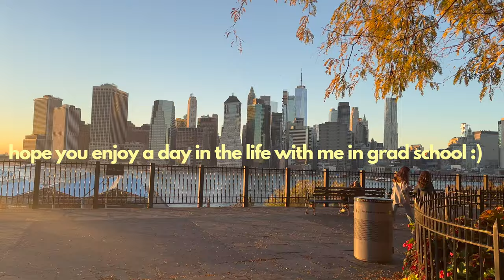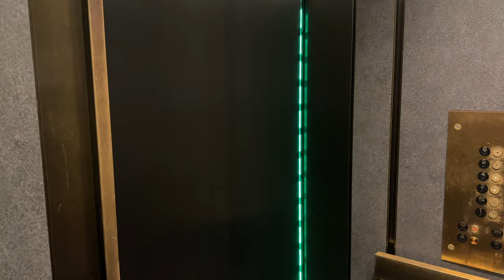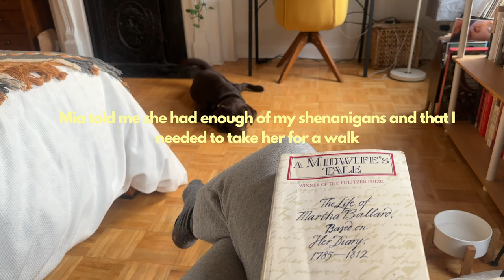Day in the Life at Columbia University | Grad Student Edition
Just a regular day as I get closer to working towards finishing my masters at  Columbia!

My name is Christina and I am a NYC-based book reviewer and writer. I spend most of my free time buying books, taking photos of books, talking about books.

00:00 - intro
00:18 - morning
2:02 - off to campus
2:58 - library time
5:23 - off to class
7:03 - evening routine